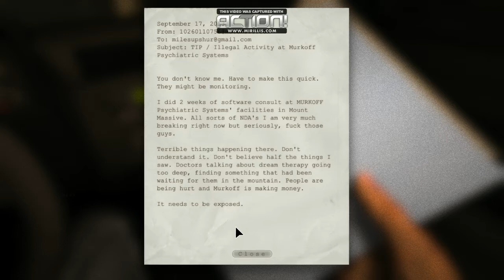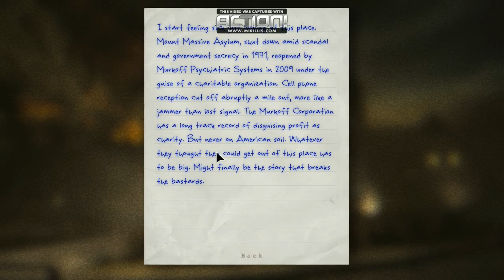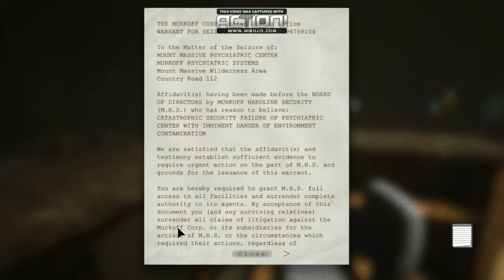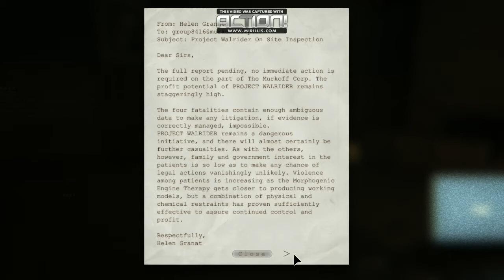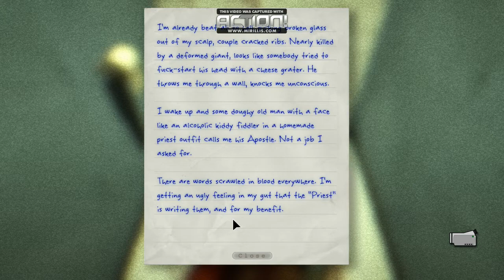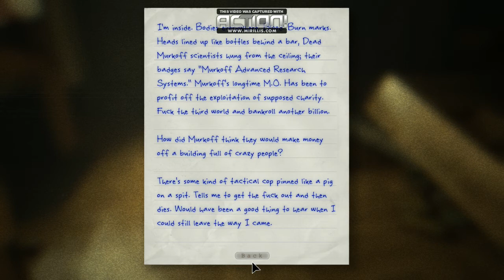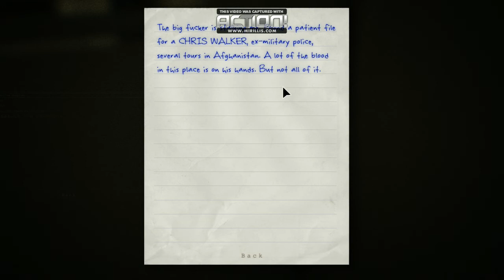Gauge Plays: Outlast (Part 1)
Hey guys! This is my first play through of Outlast! I know I'm pretty late and all that ish but hey! Its better to try it than to never try it at all! heheh... heh. ah. Anyway! I messed up on the audio a bit and I apologize for that, but I'll be sure to fix that problem on the next part of my play through! Hope you enjoyed it!